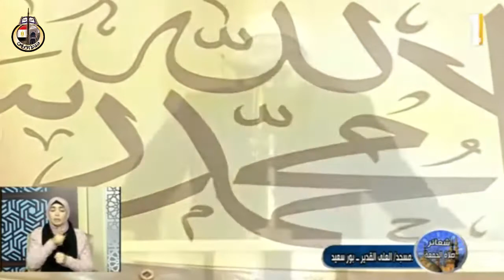خطبة الجمعة لمعالي وزير الأوقاف من مسجد العلي القدير بمحافظة بورسعيد